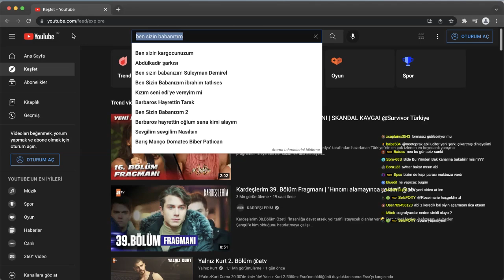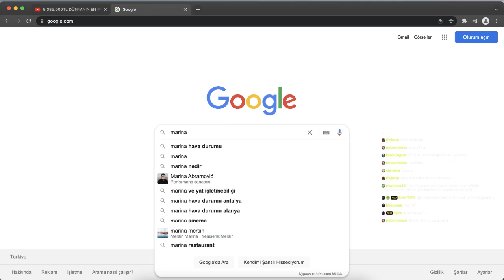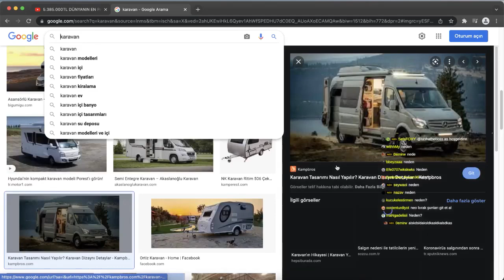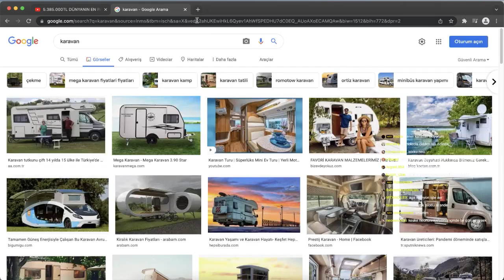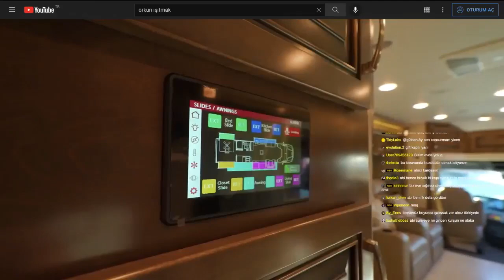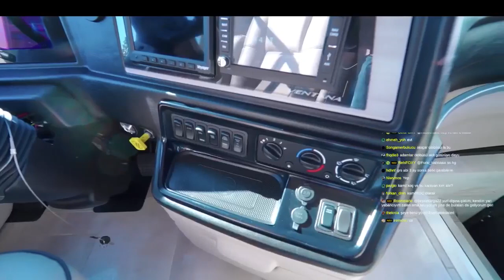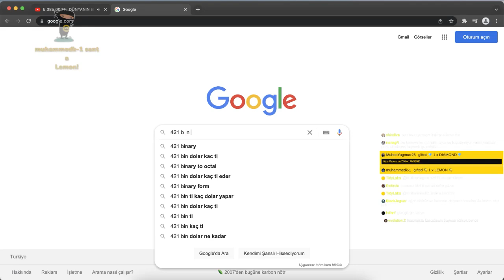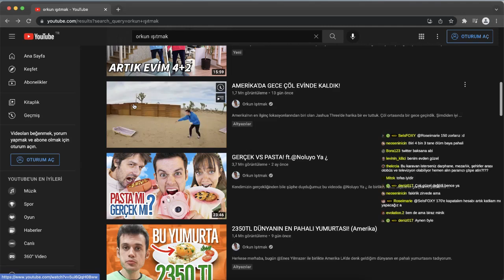Neo Toprak -''5.385.000TL DÜNYANIN EN PAHALI KARAVANI!'' İZLİYOR (Orkun Işıtmak)